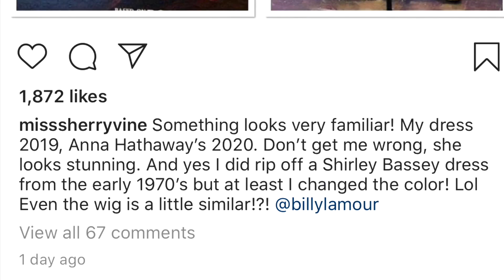The Witches Remake Leaked